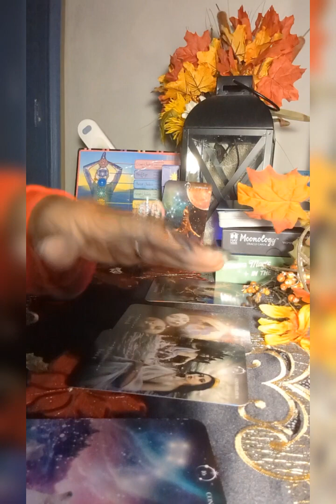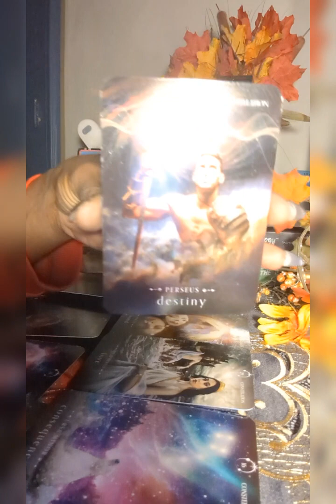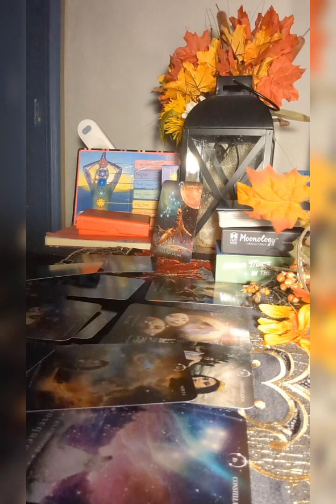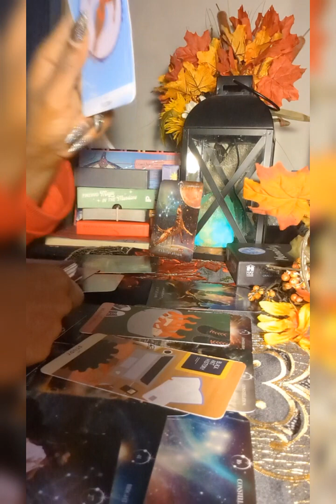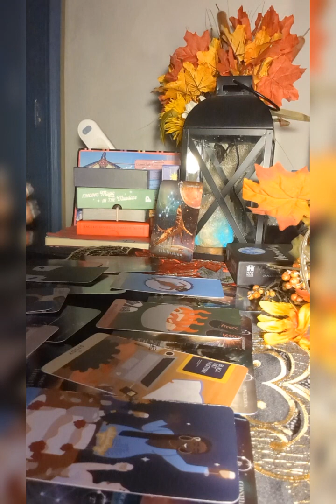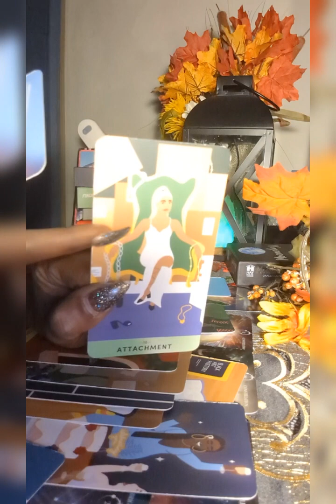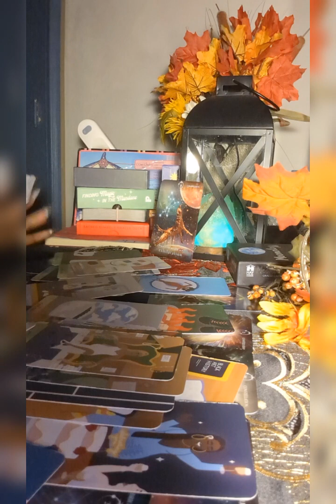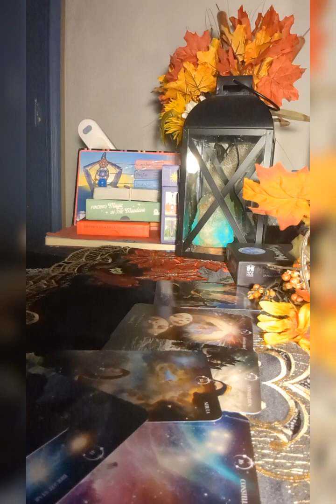GET EXCITED LOVE 😍 MAJOR CHANGES ARE COMING! BUSINESS BOND AND OTHER THINGS!❤️‍🔥